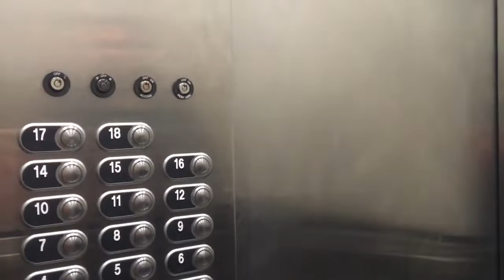S9 Ep 10 The Juvenile Prison